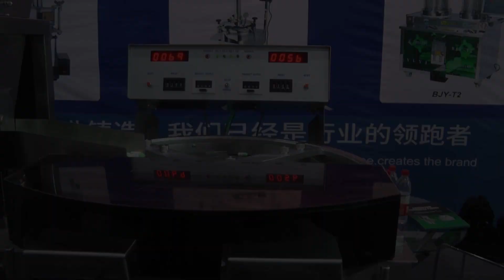SYSTÈME D'ÉTIQUETAGE VENDING MACHINE, QUALITÉS DE CONTRÔLE DES AMPOULES D'ÉTANCHÉITÉ